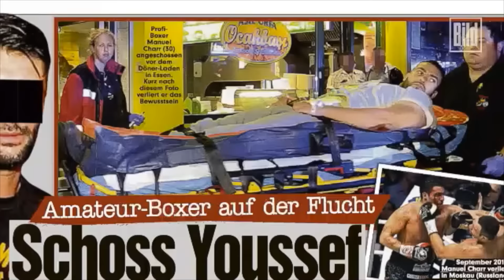Charr-Angreifer vor Gericht - Prozess in Essen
Amateur-Boxer auf der Flucht. Schoss Youssef Profi-Boxer Manuel Charr nieder?